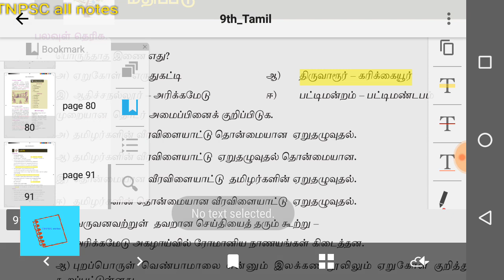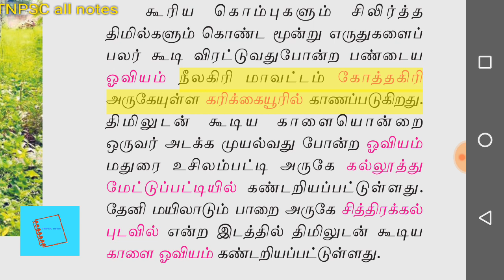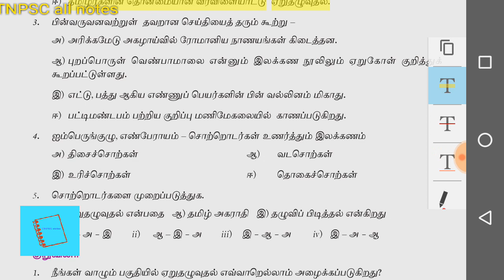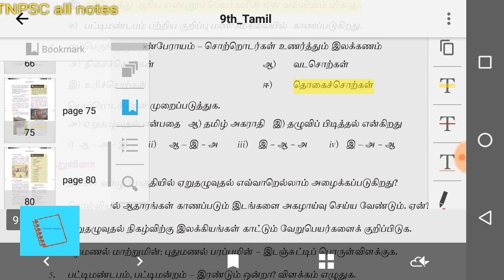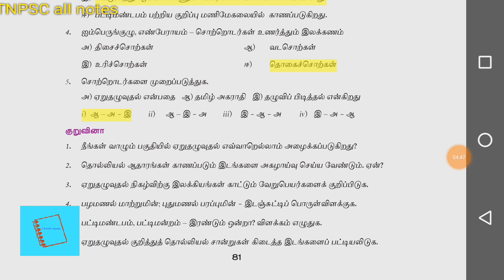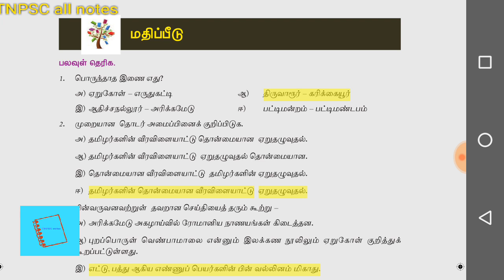9th std Tamil -இயல் 3 - Book Back questions - NEW BOOK/tnpsc group 2/group 3/group 4 -part 3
Covered bookback questions of 9th std tamil.

Useful for competitive exams.covered bookback questions of 9th std tamil new book.

9th std Tamil bookback question - complete book video link👇👇👇👇

Part 1

Part 2

Part 3

Part 4

Part 5

Part 6

Part 7

Part 8

Part 9

Part 10

Useful for competitive exams like Tet tnpsc. covered 50questions in Tamil .

part-2 -Tamil 9 th std